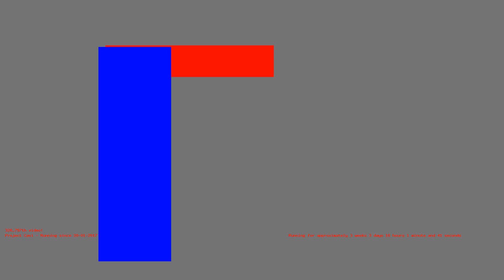1487081148 - Webdriver Cavi - H2